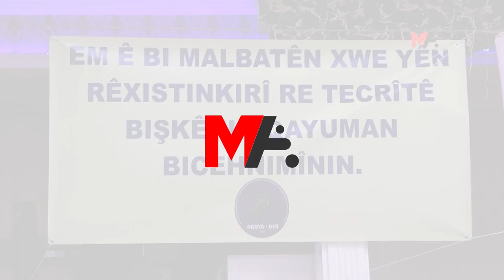DI KONGREYA MEBYA-DER’Ê DE BERTEK NÎŞANÎ TECRÎDA LI ÎMRALIYÊ DAN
Di kongreya MEBYA-DER’ê ya Wanê de beşdaran bertek nîşanî tecrîda girankirî ya li Îmraliyê dan.